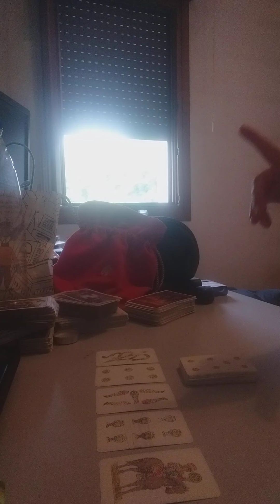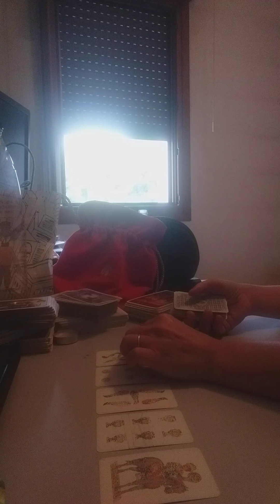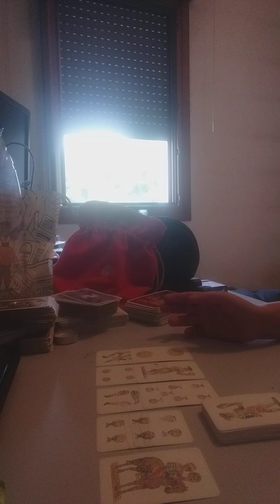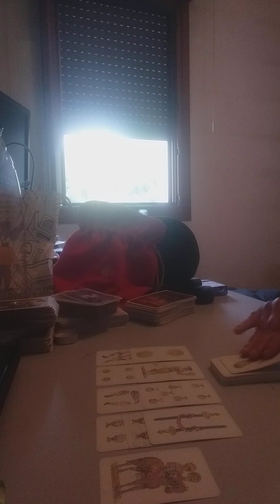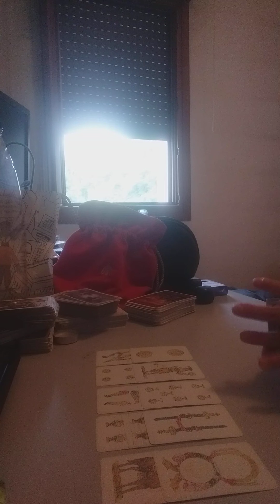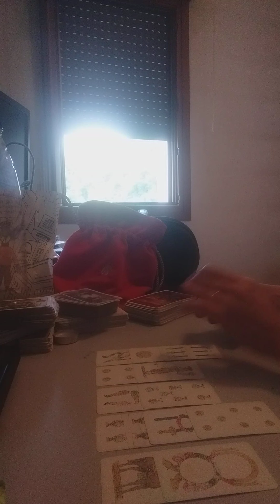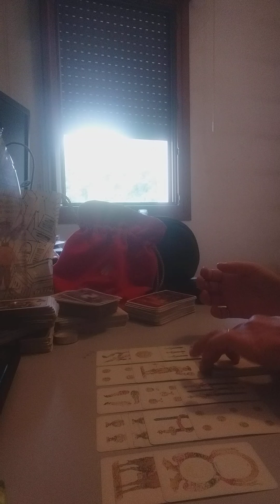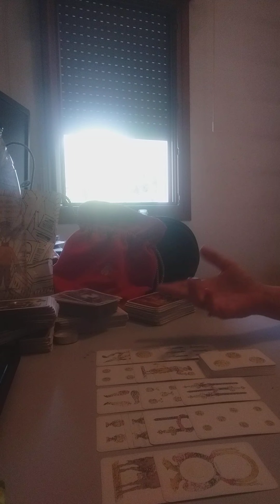ARIETE 11/17 LUGLIO 2022